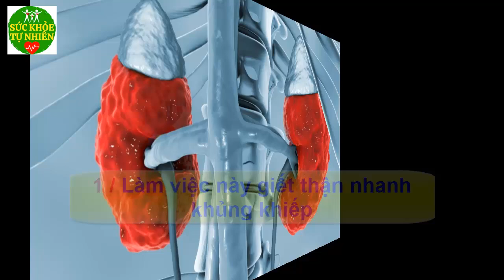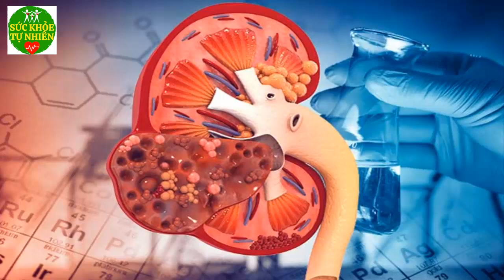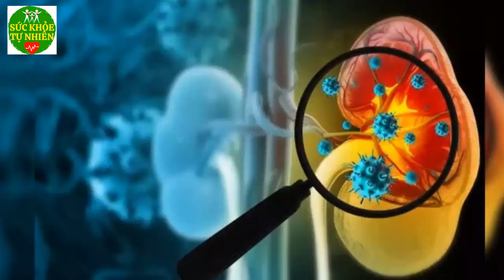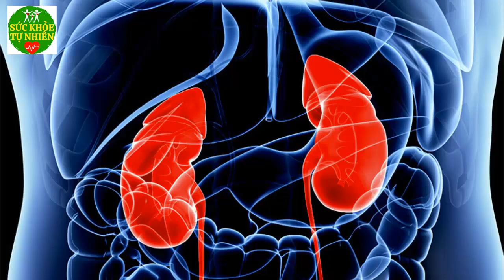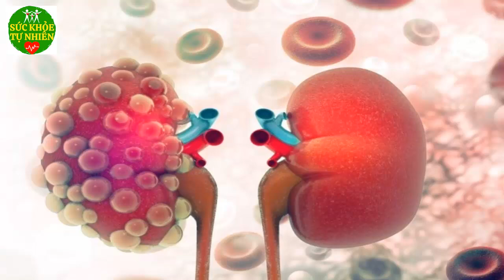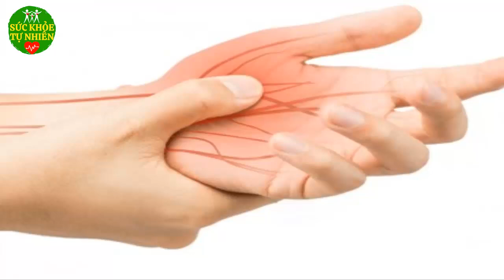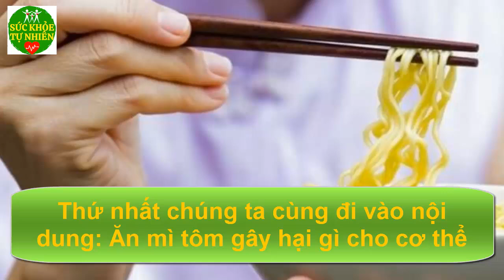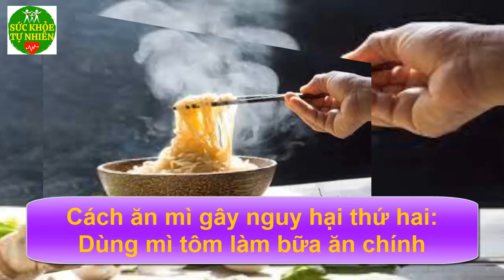3 dấu hiệu cảnh báo nguy cơ đột quỵ khi ngủ dậy, biết sớm mới là vàng - SKTN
3 dấu hiệu cảnh báo nguy cơ đột quỵ khi ngủ dậy, biết sớm mới là vàng - SKTN. Đăng ký kênh Sức Khỏe Tự Nhiên để nắm bắt được những tuyệt chiêu chăm sóc Sức Khỏe Tự Nhiên cho gia đình bạn cực kỳ đơn giản ngay tại nhà.